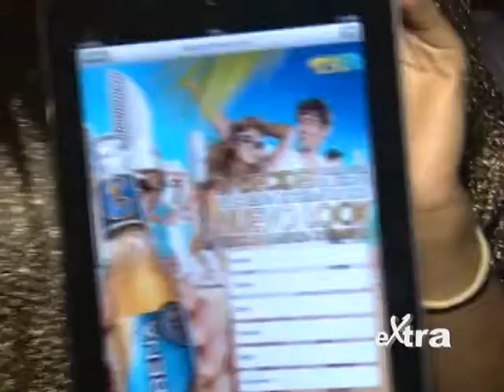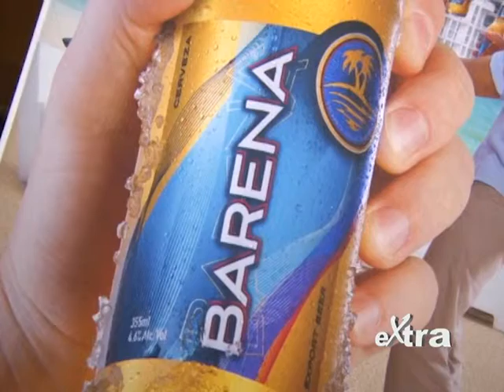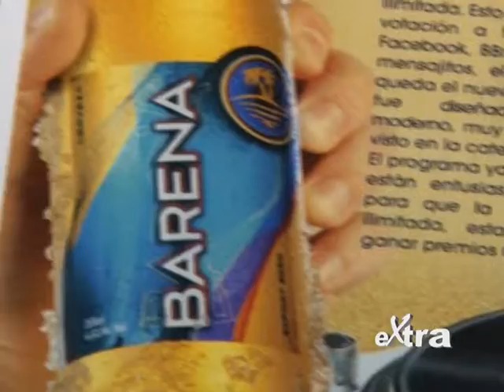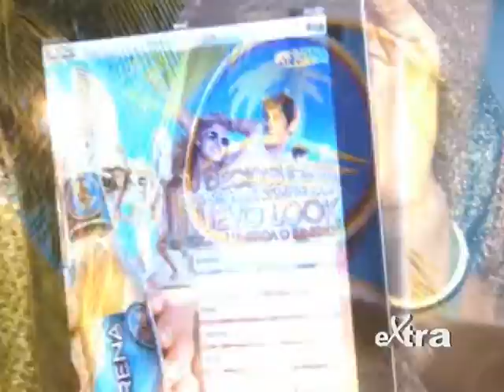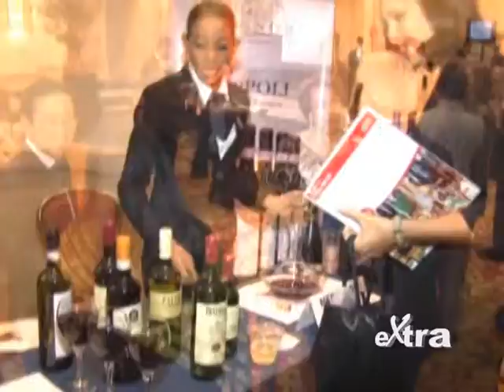EXTRA TV 28 ABRIL 2012 PARTE 3